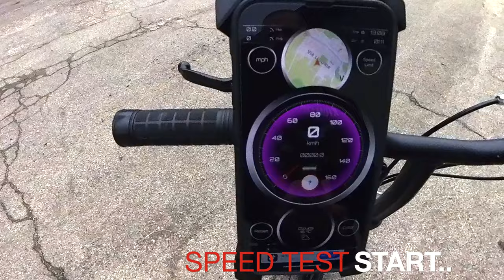ZIPPER RACER X - PETROL SCOOTER ( MONOPATTINO A BENZINA ) - TUNING & TOP SPEED - INSTA360 X3 - 5,7K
ZIPPER RACER X - PETROL SCOOTER ( MONOPATTINO A BENZINA ) - TUNING & TOP SPEED TEST
Filmed with INSTA360 X3 - 5,7K